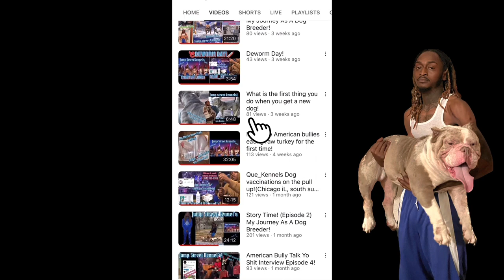Teaching Mike 4 how to use the ovulation detector for the first time!￼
This video is another educational video! Today I will be teaching Mike 4 ￼ how to use the ovulation detective for the first time! Go watch and let me know how you think we did?